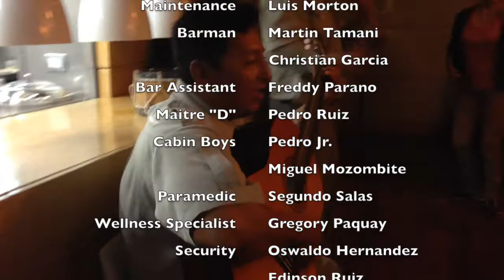Selva Amazonica Peruana